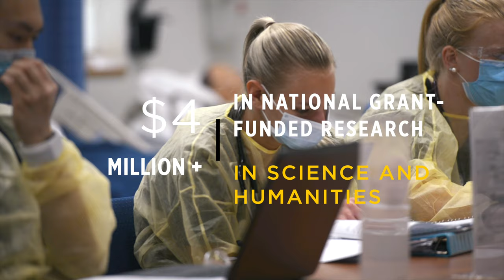Make it Nerdy at Gustavus Adolphus College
At Gustavus, nerdy comes in all shapes and sizes.

From musicians to athletes, chemists to dancers, Gusties are passionate learners. And we give you every possible opportunity to excel. Research experiences, study away opportunities, and service learning abounds at Gustavus. Our students are recognized scholars supported by exceptional professors to achieve their dreams and find their purpose.

Our students don’t just hit the books, they write their own chapters.